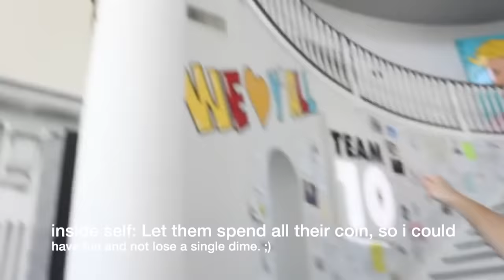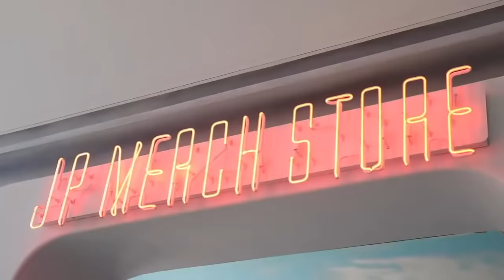Jake Paul Making Shane Dawson Feel Poor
2nd video today so far, going well, but thats it for me tonight i need my skinni sleep.